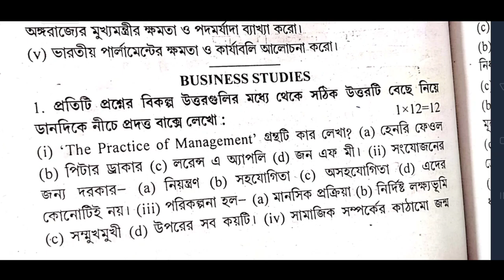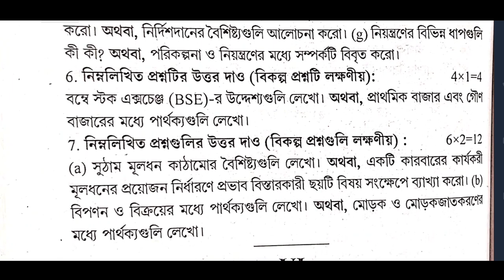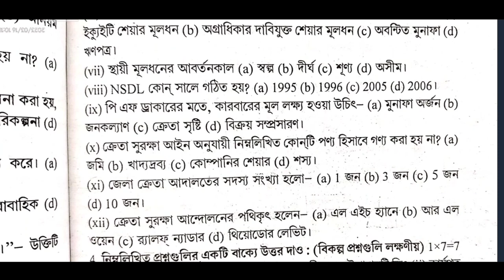Hs Business Studies Question paper 2023// hs Bstd Question Paper 2023 // commerce class 12 bstd 2023